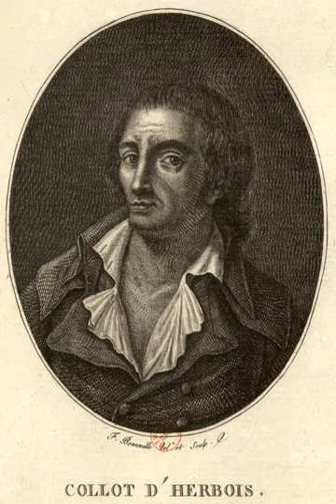Jean-Marie Collot d'Herbois | Wikipedia audio article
This is an audio version of the Wikipedia Article:
Jean-Marie Collot d'Herbois

00:00:23 1 Early life
00:01:16 2 Activism
00:02:29 3 Terror, Thermidor, Deportation and Death
00:04:29 4 Works

- Socrates

SUMMARY
Jean-Marie Collot d'Herbois (19 June 1749 – 8 June 1796) was a French actor, dramatist, essayist, and revolutionary. He was a member of the Committee of Public Safety during the Reign of Terror and, while he saved Madame Tussaud from the Guillotine, he administered the execution of more than 2,000 people in the city of Lyon.